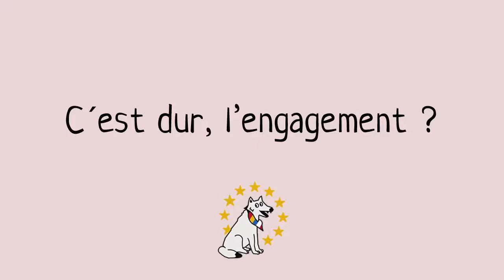C'est dur, l'engagement?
23 millions de personnes s'engagent bénévolement en Allemagne, peut-être un peu moins en France - mais l'engagement, ce n'est pas seulement pour les adultes. Raconte-nous dans ton clip vidéo, pourquoi tu t'engages, où tu t'engages, en 30 secondes ou en 2 minutes, en allemand ou en français, dans ta langue maternelle ou non, en restant sérieux ou pas. Envoie-nous ton clip sur notre site internet, on le mettra en ligne !